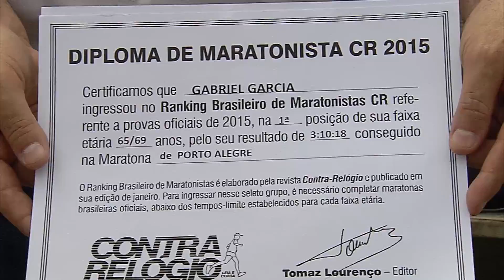Jornal da Assembleia - Vovô Maratonista - 13/03/17